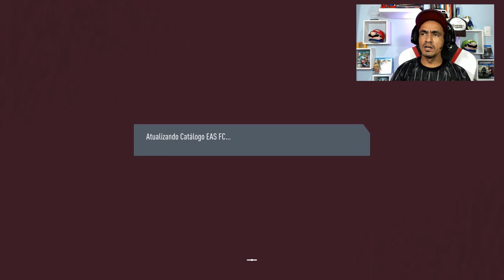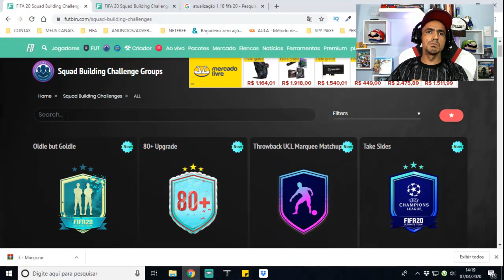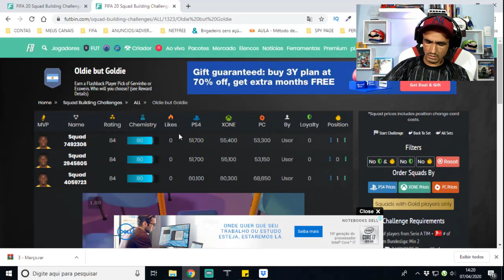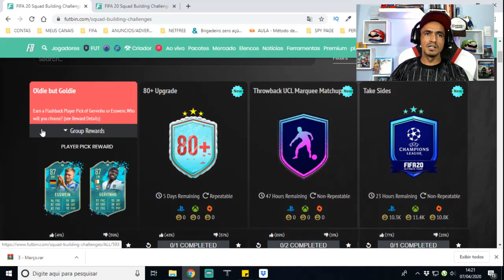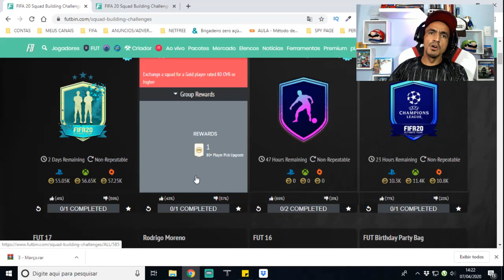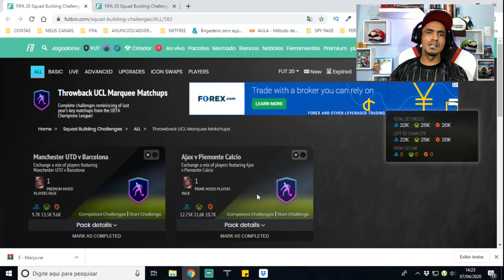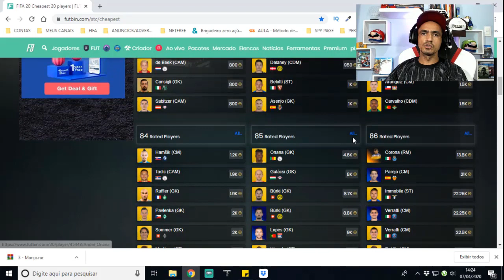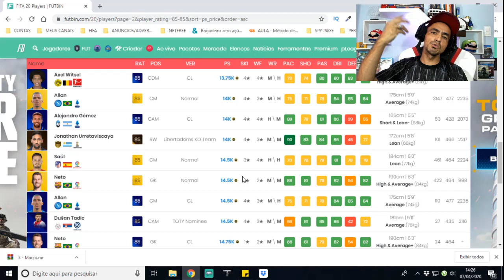🎮 FIFA 20 ULTIMATE TEAM 💥ATUALIZAÇÃO 1.18💥 + NOVIDADES DO 12º DIA DO FUT BIRTHDAY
SEJA NOTIFICADO DIRETAMENTE NO SEU WHATSAPP SEMPRE QUE A LENDA COMEÇAR UMA LIVE OU POSTAR CONTEÚDO NOVO... Salve galera, beleza? Lázaro Gamer aqui para mais um conteúdo de Fifa 20 Ultimate Team e nesse vídeo vamos falar sobre a nova atualização 1.18 do Fifa 20 além de falarmos sobre as novidades do 12º dia do fut birthday!

Vídeos Grátis Revela Como Ganhar Coins Todos os Dias no Fifa Ultimate Team!✅ ➥

TAGS RELACIONADOS: fifa 20,ultimate team,fut birthday,fut birthday fifa 20,fifa 20 fut birtday fifa 20 ps4,fifa 20 xbox one,fifa 20 ganhar coins,ganhar coins fifa 20,como ganhar coins fifa 20,dicas ganhar coins fifa20,dme,dicas de trade,como fazer trade,coins fifa 20,fifa ultimate team,ganhar coins,fifa 20 trade,fifa 20 como fazer trade,trade fifa,dicas de trade fifa 20,como fazer trade fifa 20,como fazer trade fifa,dica de trade fifa 20,lazaro,lazaro gamer